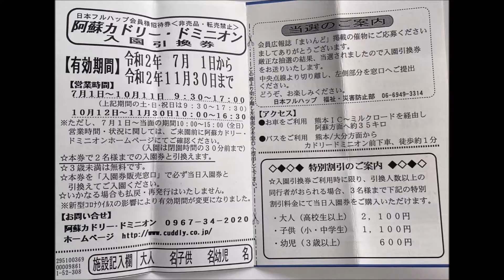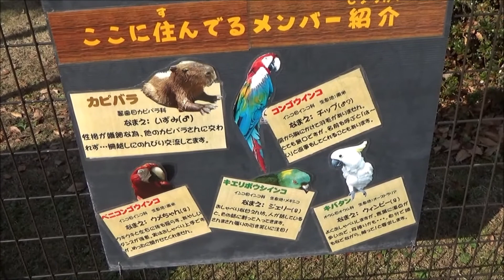R2(2020)11/25(水)⑦リルファAVカメラマン(アニマルビデオ)【動物園シリーズ】カドリードミニオン(熊本県阿蘇市)・キバタン